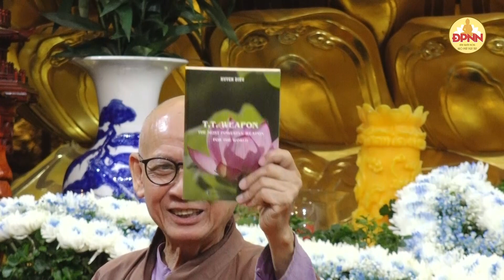HT. Huyền Diệu thuyết giảng tại chùa Giác Ngộ và HVPGVN tại Tp. HCM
HT. Huyền Diệu thuyết giảng tại chùa Giác Ngộ và  HVPGVN tại Tp. HCM ngày 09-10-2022.